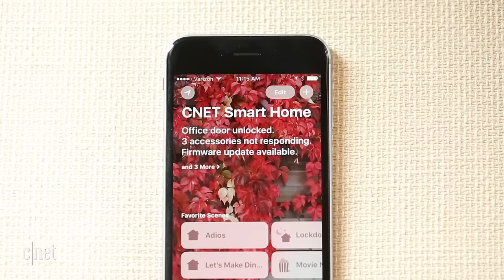Convenience be damned: Is smart lock voice control really secure?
August's Smart Lock works with HomeKit, Alexa and Google Home, but is voice control making home security devices more vulnerable?